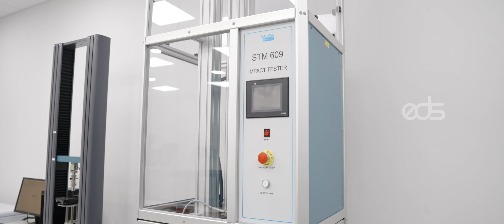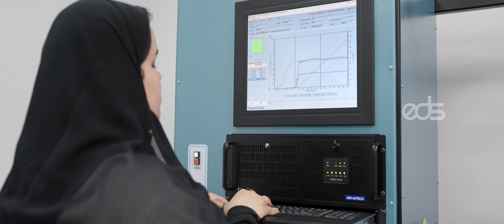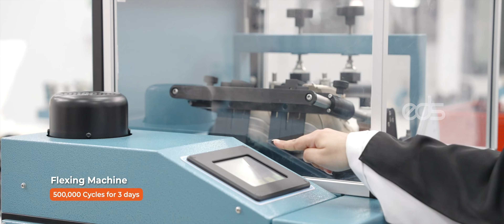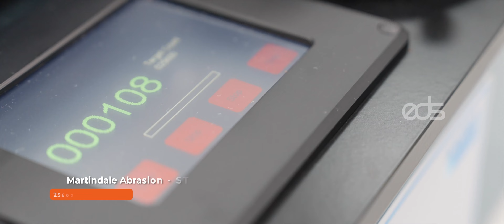NFSSP Lab Video | Performance Testing For Footwear